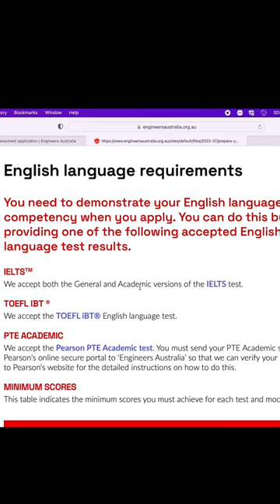English language requirements for Australia PR